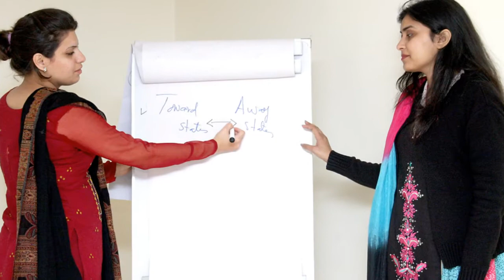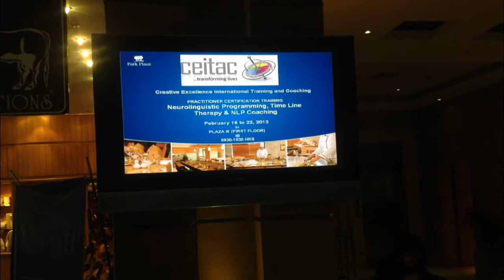7 Days NLP Practitioner Certification Training Lahore - Dr. Iftikhar Ali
Dr. Iftikhar Ali is the Master Practitioner & international Trainer in NLP, certified by the American Board of NLP. He is also the only NLP Coaching and Timeline Therapy Master Practitioner & Trainer in Pakistan & India.
The short video here reflects glimpses from the first 7 full days (9:00am to 5pm) NLP Practitioner Certification Training conducted at Park Plaza Hotel Gulberg Lahore, from 16th March to 22nd March, 2013.